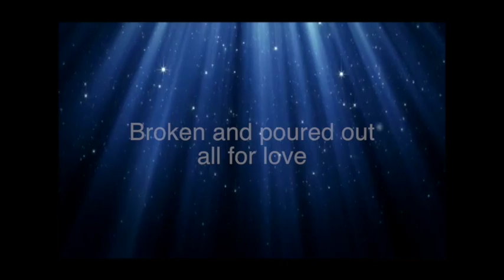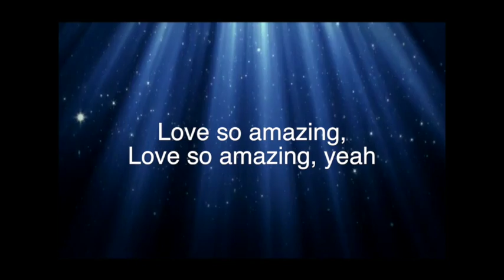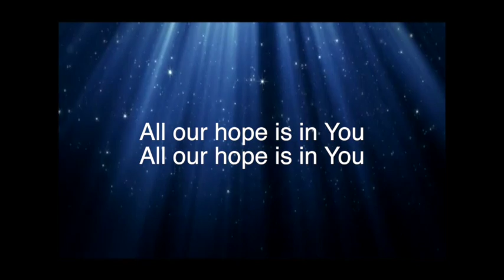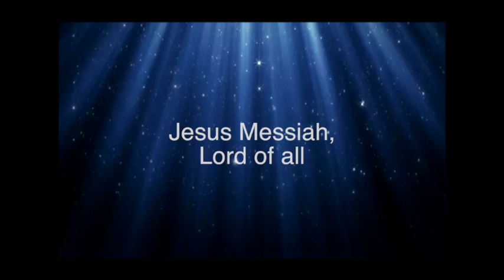He Has Risen, Jesus Messiah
Lyrics for Chris Tomlin's song, Jesus Messiah with a few clips from the Passion of Christ movie.